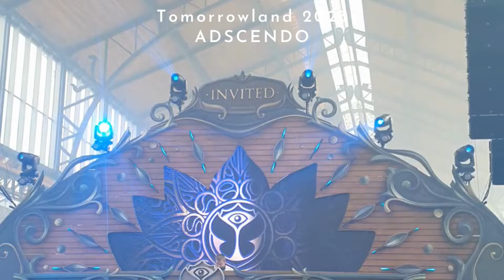Tomorrowland 2023, Invited Brussels Party for Global Journey Tickets, Week 1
Tomorrowland 2023, Invited Brussels Party - Gare Maritime, on Thursday, starting 6 pm, get to the location in Brussels and enjoy the annual party for the Global Journey crowd. While the Dreamville people have The Gathering, this party is for the Global Journey Crowd. Make sure to have the invite on your phone, money for Tokens and check the bus/metro schedule.
Check my blog for an article on How to get tickets for Tomorrowland and how to party there safely.
catalinagal.ro